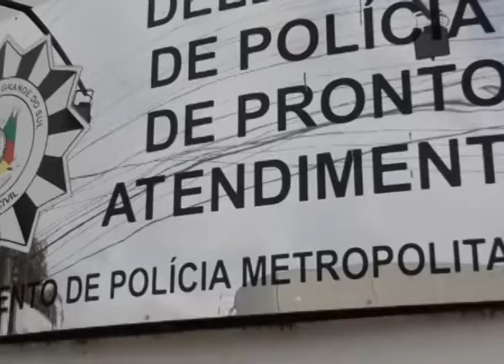26 03 2014 APRENSÃO DE DROGAS NA CIDADE